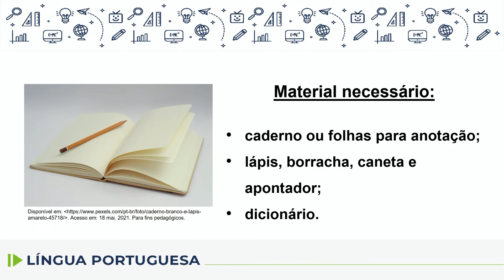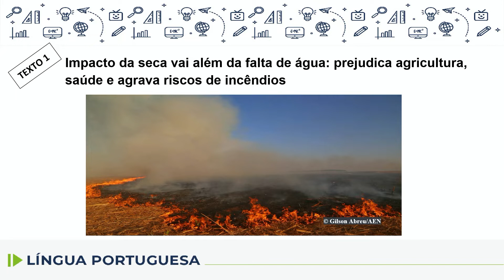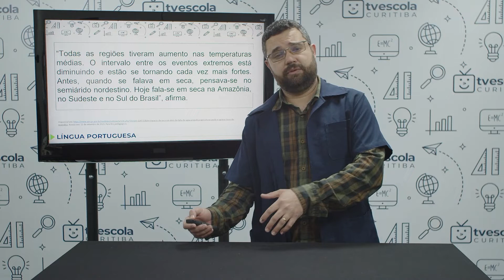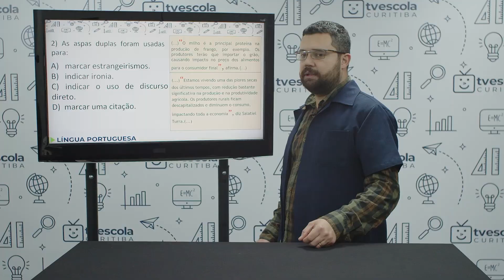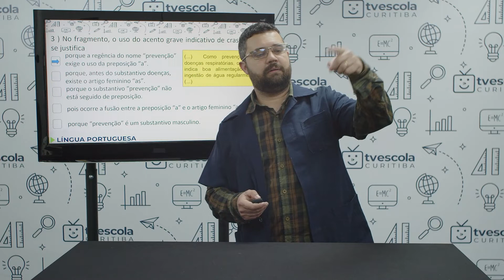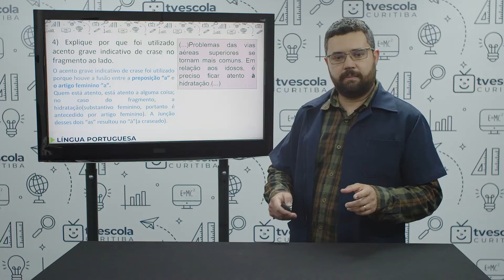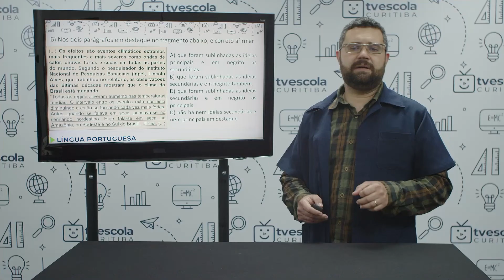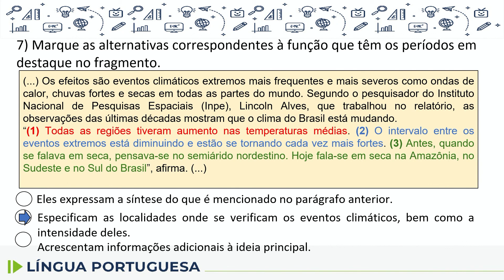Língua Portuguesa - 9.º ano - aula 46 - 13/10